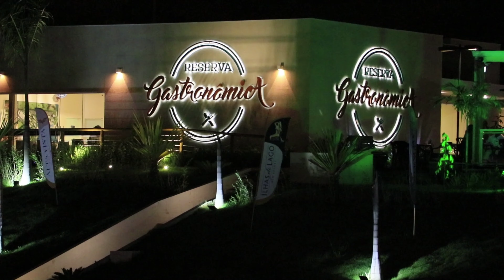Institutional Video of Caldas Novas - Brazil - 2019